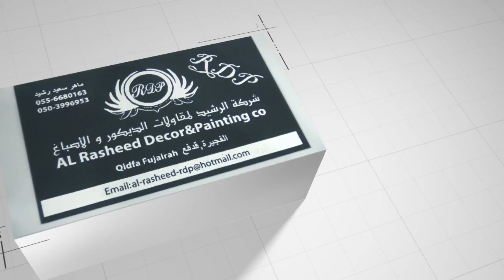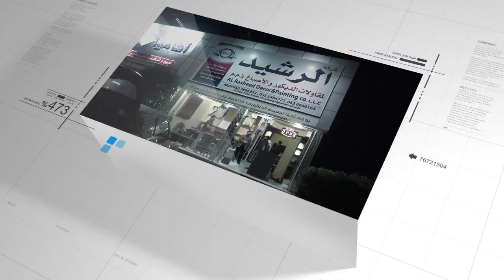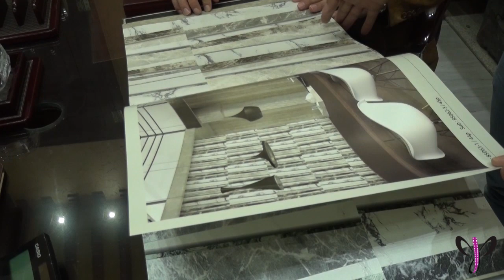شركة الرشيد لمقاولات الديكور والاصباغ